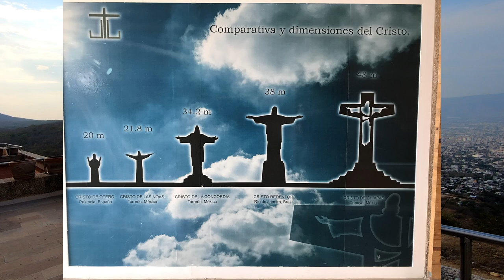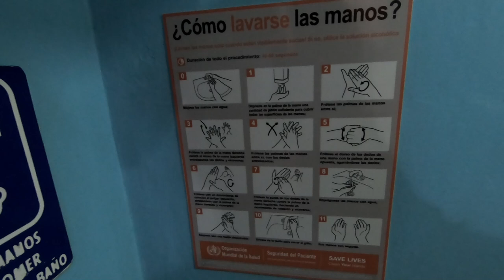SY Limelight #66 Erkundung des Bundesstaats Chiapas -Tuxtla-San Cristobal de las Casas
Wir machen eine 12tägige Reise durch den südlichsten Bundesstaat Chiapas und lernen Fabiola kennen. Sie führt uns in die kulinarische Küche Chiapas und wir sehen traditionelle Tänze aus der Region.
Außerdem besuchen wir den Canyon de Sumidero, machen eine Rundfahrt mit dem Boot. Anschließend geht es ins Hochland, in die Kolonialstadt San Cristobal de las Casas in der Sierra Madre.

Wir bitten um eure Unterstützung, um all diese Dinge ab zu federn. Über jede kleine und große Spende freuen wir uns.

0:00 Intro
01:02 Expedition Bundesstaat Chiapas
02:54 Tuxla Gutierrez
18:43 San Cristopal de las Casas
25:44 Vorschau